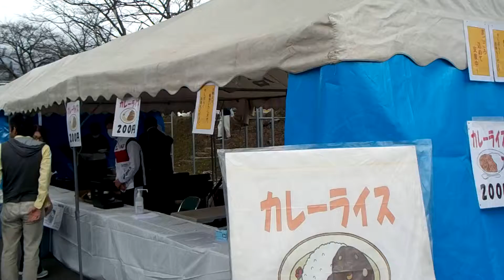陸上自衛隊【日本原駐屯地創設５１周年記念行事】模擬売店・カレーライス①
岡山県勝田郡奈義町
一般国道５３号線
因幡街道
防衛省
陸上自衛隊
日本原駐屯地
厚生センター
武蔵館
日本原駐屯地創設５１周年記念行事
模擬売店
平成２８年１０月２３日（日）陸上自衛隊・日本原駐屯地（岡山県勝田郡奈義町滝本官有無番地）